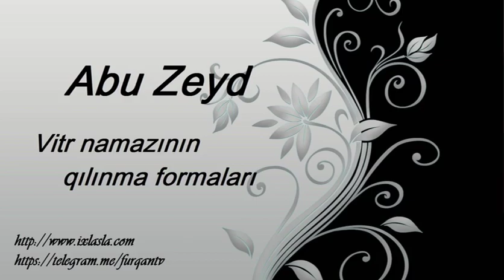Abu Zeyd - Vitr namazının qılınma formaları